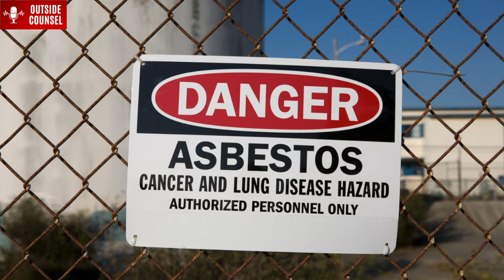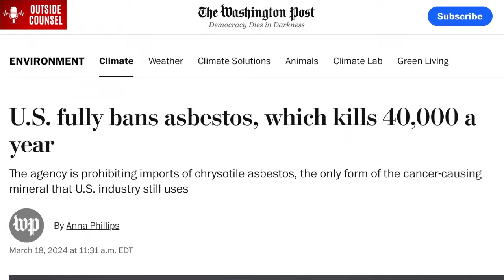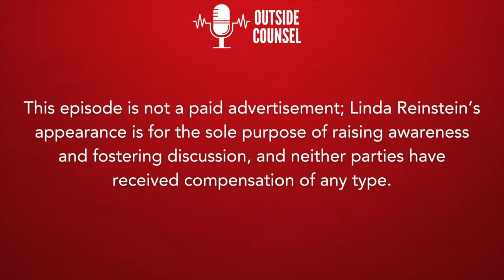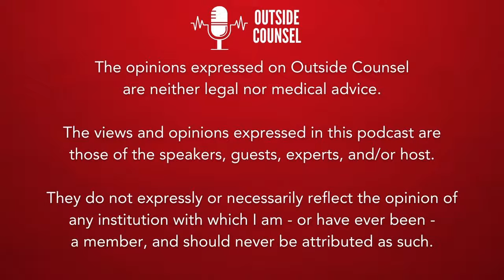Outside Counsel w/ Jeffrey B Simon | Turning Pain into Purpose: Linda Reinstein's Asbestos Advocacy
SPECIAL EPISODE: After a landmark ruling advancing the US asbestos ban, Jeffrey sits down with Linda Reinstein, who co-founded the Asbestos Disease Awareness Organization (ADAO) after losing her husband Alan to mesothelioma in 2006. Linda's tireless grassroots efforts and public health work have made her a pivotal figure in the fight to ban asbestos and aid those impacted by its diseases.

NOTE: This episode is not a paid advertisement; Linda Reinstein’s appearance is for the sole purpose of raising awareness and fostering discussion, and neither parties have received compensation of any sort. Additionally, the Asbestos Disease Awareness Organization (ADAO), a registered 501(c)(3) nonprofit organization, does not make legal referrals.

The Outside Counsel podcast series offers unprecedented insight into the ways in which the wool continues to get pulled over our eyes by major companies & lawmakers, hosted by renowned trial lawyer, Jeffrey B. Simon.

If you would like more information or to book Jeffrey B. Simon as a guest speaker, please